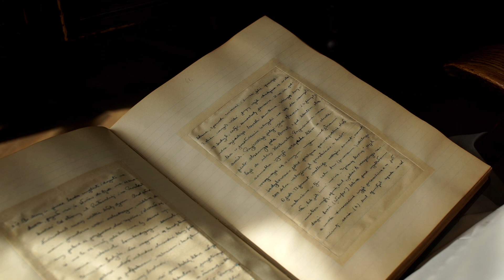[Dawno temu w klasztorze #14] Teatr wojny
Ojciec Dariusz Kantypowicz zaprasza do podróży w czasie